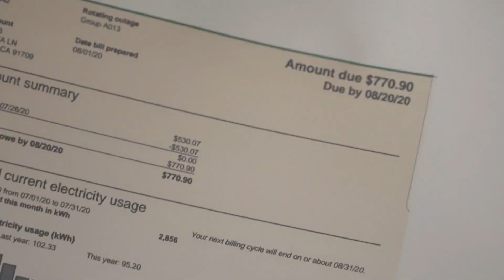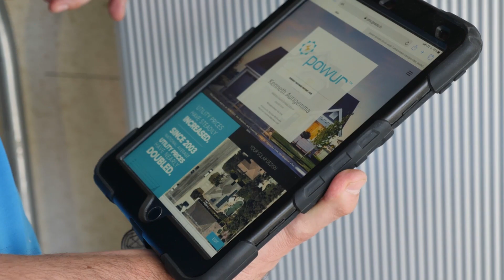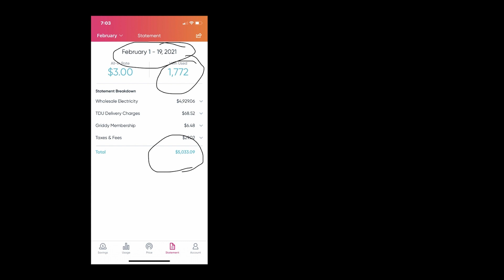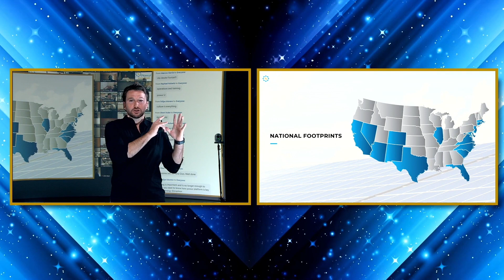Powur-The Future of Energy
THE POWUR VISION
To accelerate the adoption of sustainable energy worldwide.

Take control of your energy at powur.com